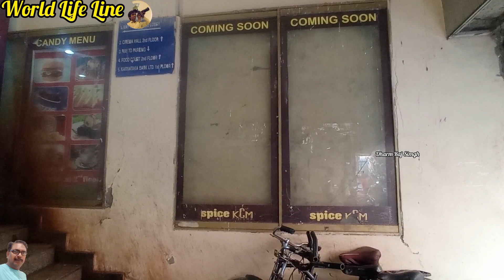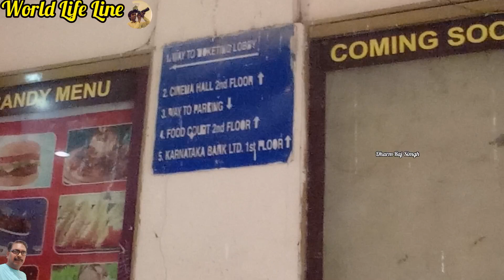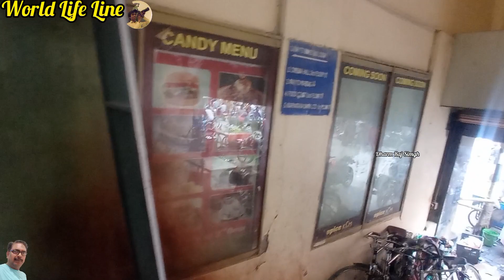कन्हैंया चित्र मंदिर सिनेमा हॉल